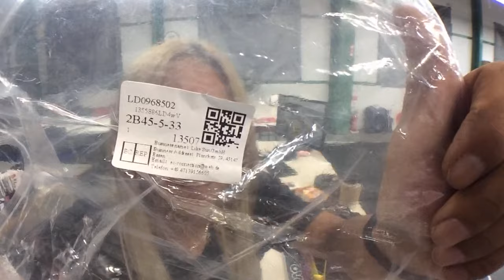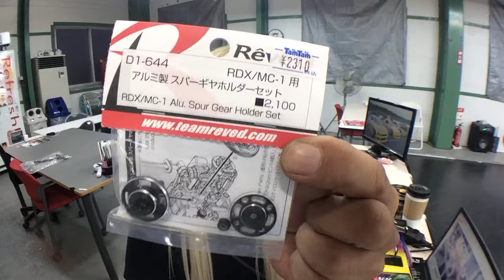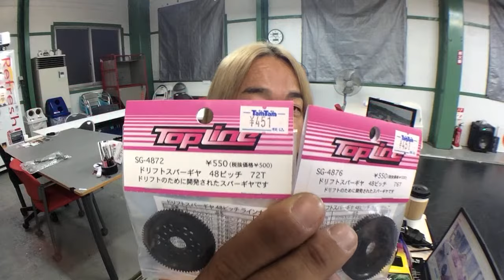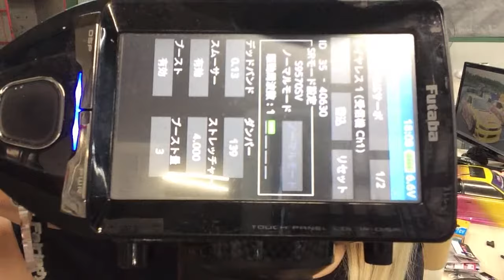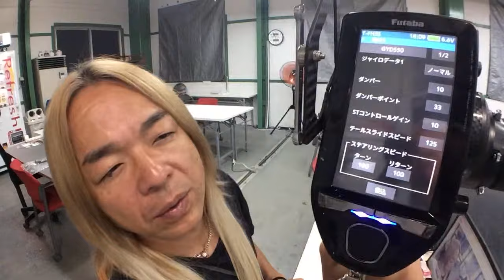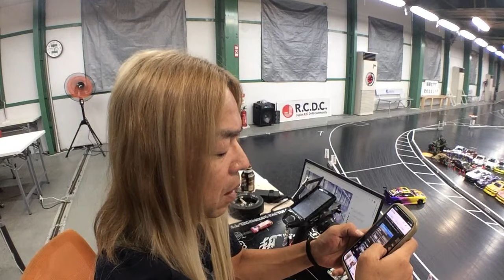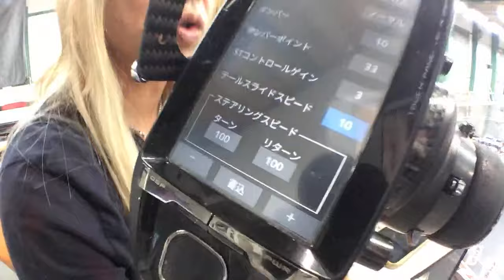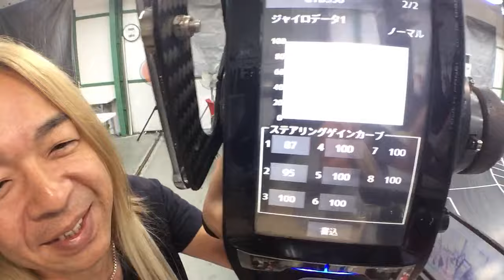RC DRIFT Basic class （why spin?）/ラジコンドリフト 基本的なこと スピンの3 GYD550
24h営業で初心者歓迎コソ連に最適です